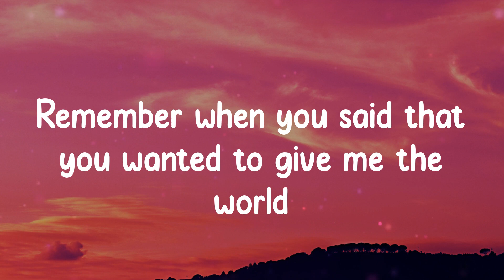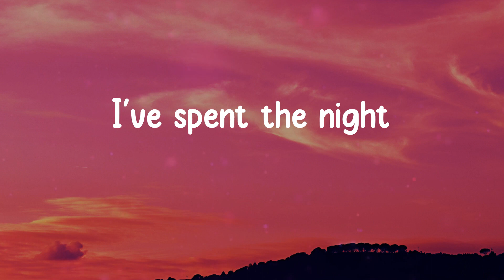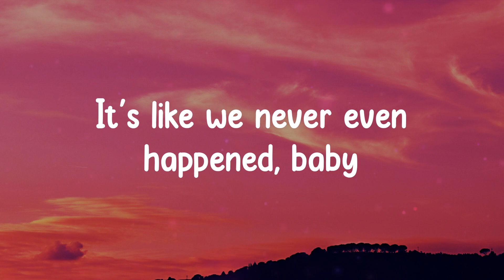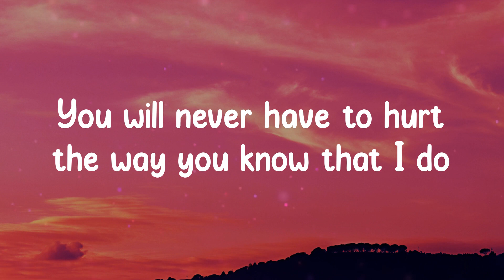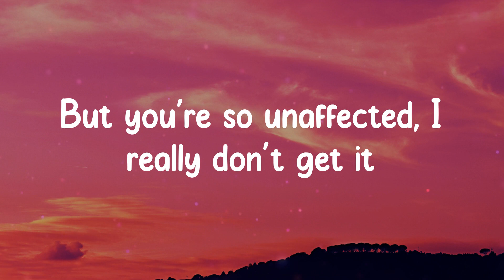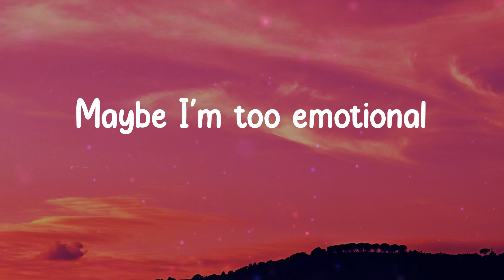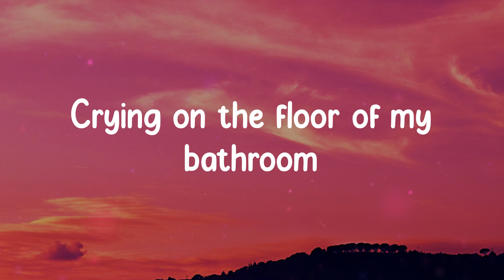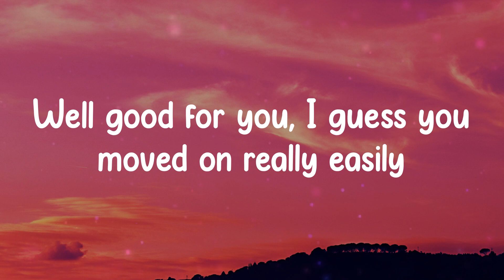good 4 u - Olivia Rodrigo (Lyrics) Maybe I'm too emotional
good 4 u - Olivia Rodrigo (Lyrics)